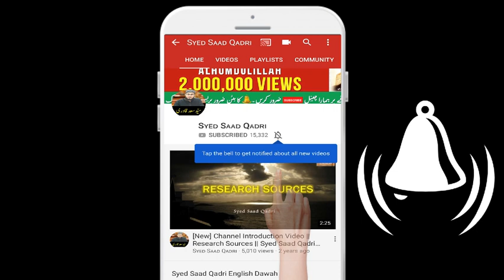Hadith e Rasool SAWS ke Inkare Gumrah Firqa